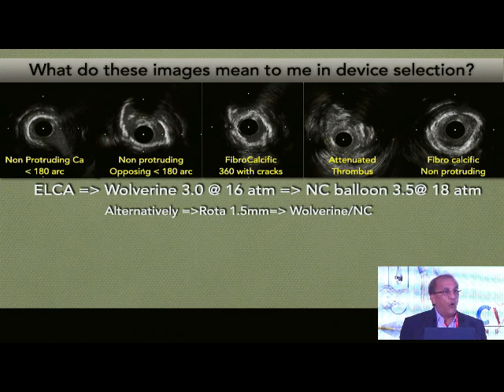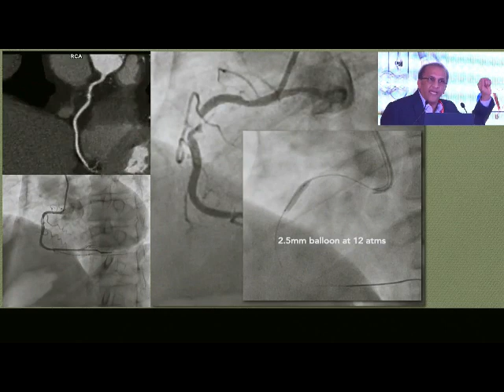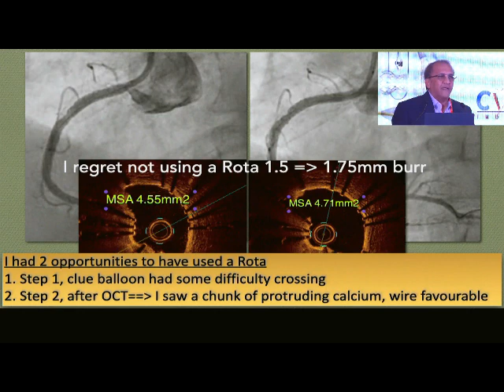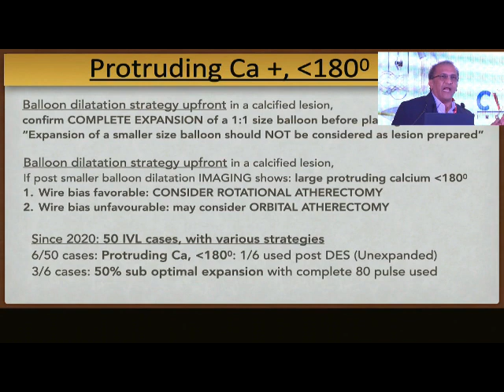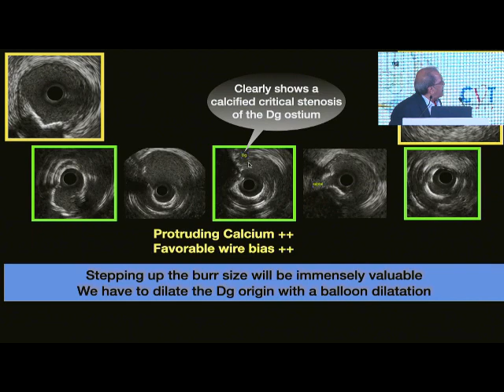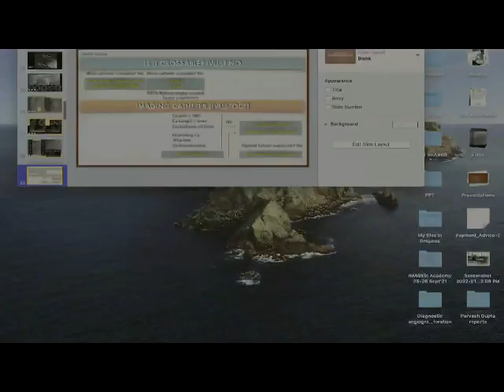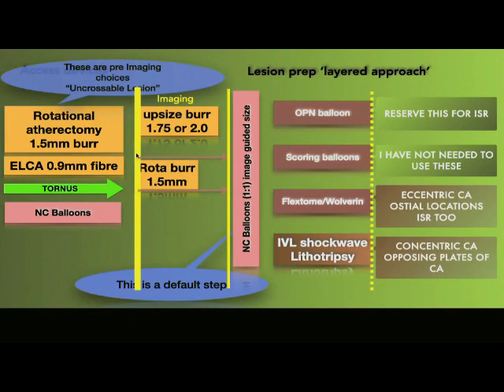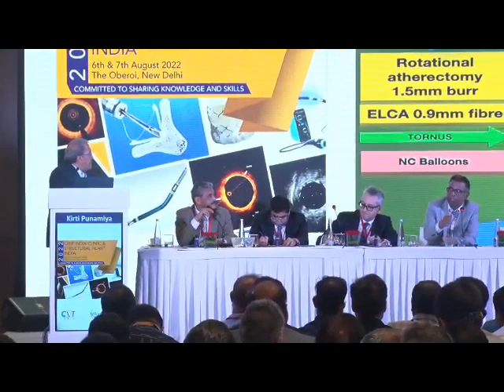Cardiovascular Therapeutics 2022 Talk by Dr Kirti Punamiya India